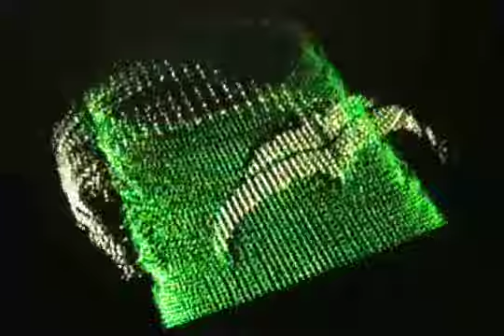Jeremy Spira-Worst Week Ever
Worst Week Ever